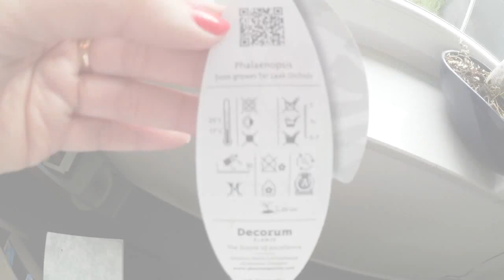TRAS LA MUDANZA: Nostalgia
VLOG 102 - ¡Gracias por mirar! Así vamos avanzando con la mudanza a otra región de Alemania. Paisajes de esta localidad.

Decorando la casa ♥ Sentimientos encontrados después de la mudanza.

PRODUCTO MENCIONADO:

Eyeko Brow Magic (el más oscuro)

✔ ESCRIBEME A:
Karina Dilone
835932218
Packstation 103
76437, Rastatt
Germany.

Cámara que uso para grabar:
CANON EOS 600D
VLOGS: CANON LEGRIA MINI HD